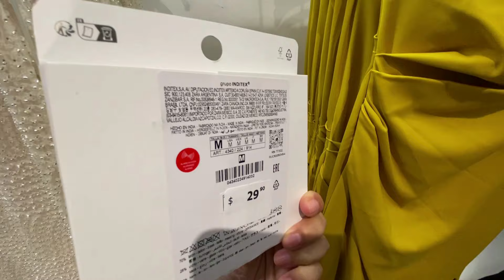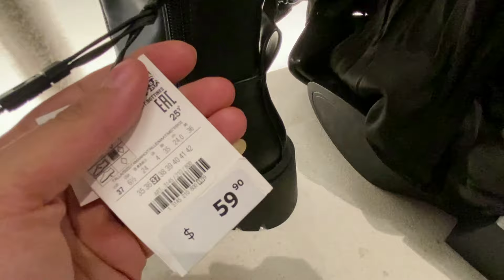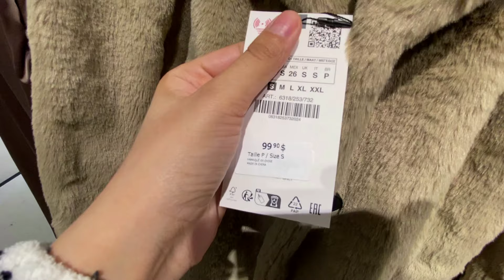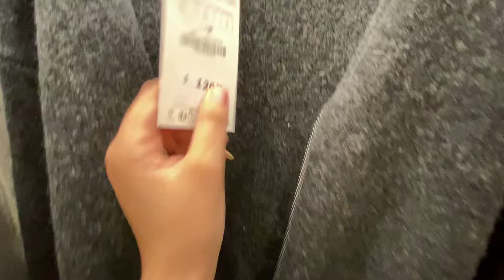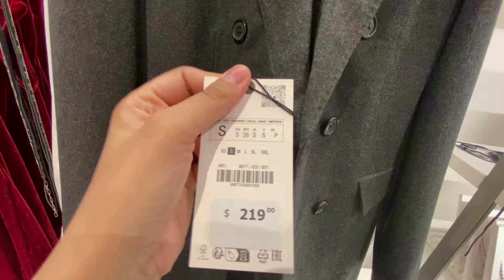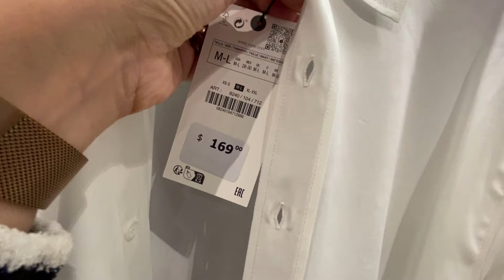ZARA BEST WOMEN'S NEW COLLECTION //Fall Collection 2024 !!